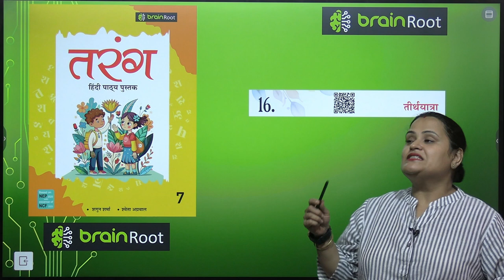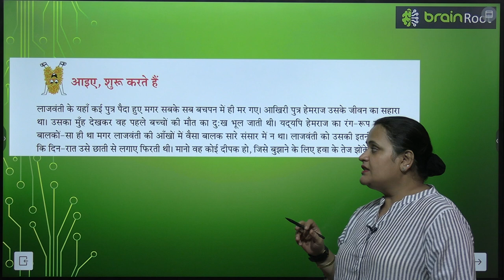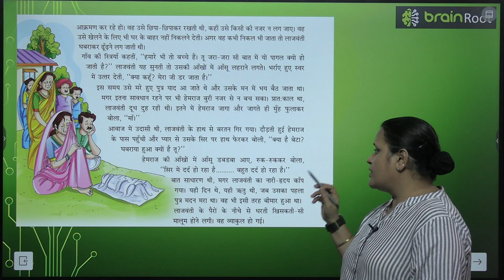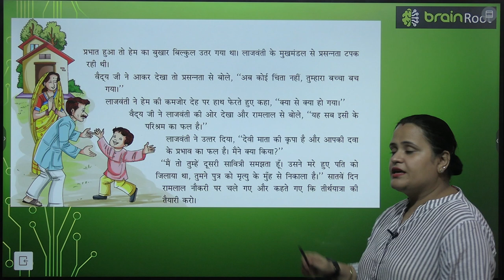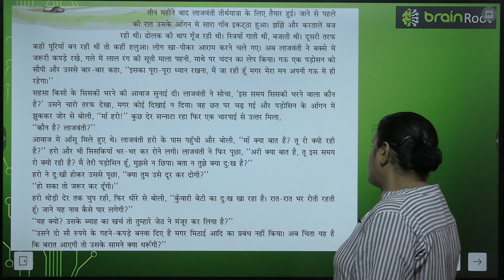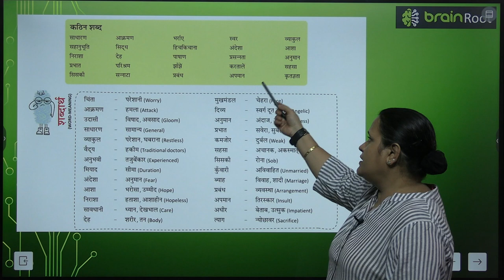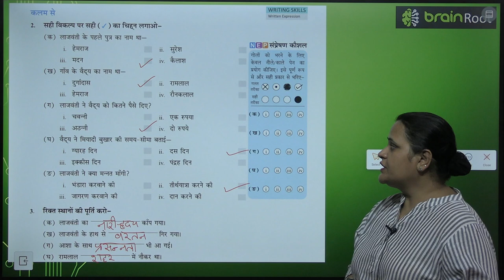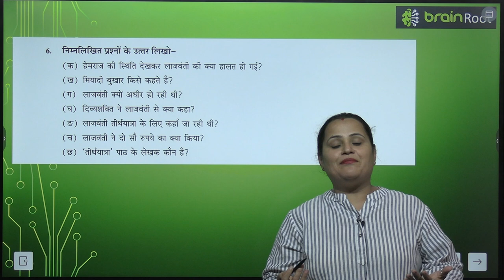BRAIN ROOT TARANG CLASS 7 CHAPTER 16 TEERTHYATRA